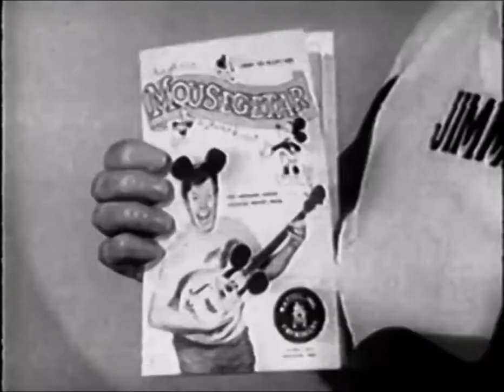Mousegetar Commercial (1955) | Jimmie Dodd | Disney Mouseketeers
Mousegetar (1955) Mattel  Commercial with Jimmie Dodd of the original  Disney Mouseketeers.

“Who’s the Leader of the Club that’s made for you and me? M- I- C- K- E- Y -M- O- U- S- E Mickey Mouse! “Most anyone, unless you live on the moon, and any Disney Fanatic knows this beginning line of perhaps the most famous and iconic song ever written for television. The Mickey Mouse Club children’s variety show was produced by Walt Disney was first televised from 1955 to 1959 and was Walt’s second venture into the new medium of TV. The show was a ground breaker for its time, with an ever-changing cast of young, talented Mouseketeers featuring newsreels, comedy, music, cartoons and a serial. It helped young kids deal with the trials and challenges of teen life with helpful hints and advice.  The two adult mentors on the show were Big Roy Williams, known as the “Big Mooseketeer” and Jimmie Dodd, the true Leader of the Club. It was said that it was Mickey’s Club and Walt’s Studio, but it was Jimmie’s show!